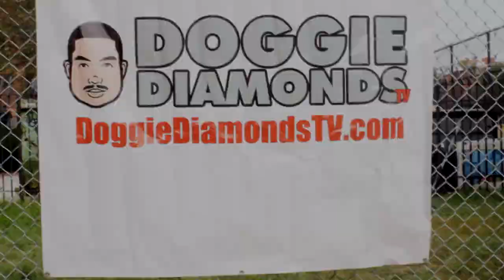Leslie Jones Nude Pictures Leak Online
Leslie Jones, a co-star of this year’s “Ghostbusters” movie who has been besieged in the past month by online abusers who have targeted her appearance and her race, was victimized again on Wednesday when her personal website appeared to have been hacked.

The hackers inserted a picture of the gorilla Harambe on the site, and exposed what appeared to be explicit photos of the actress, along with pictures of her driver’s license and a passport, and images of her with stars like Rihanna, Kanye West and Kim Kardashian West.

The website was taken offline after the hack, which was initially reported by TMZ.

An email to a representative for Ms. Jones was not immediately returned on Wednesday.

The website, which had contained information about her comedy career and her past work in film, appeared to have been retooled to display the personal photos and information.

Doggie Diamonds No Filter Podcast (Links Below)

Also support this hot Producer/DJ Website